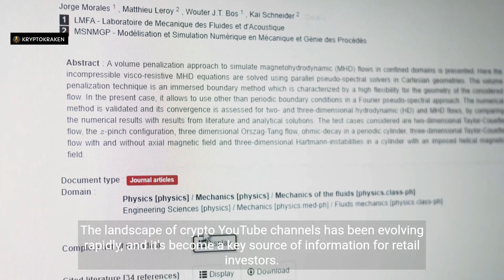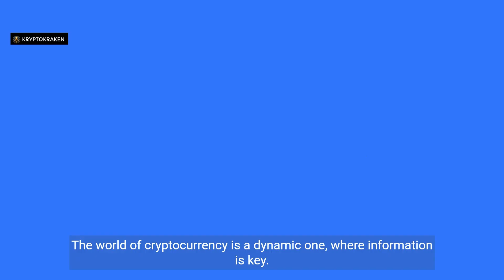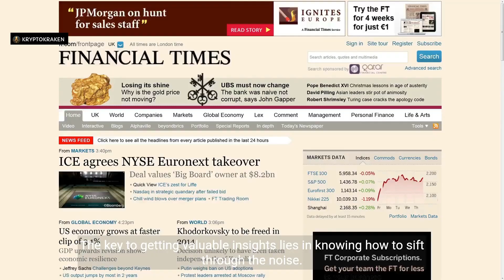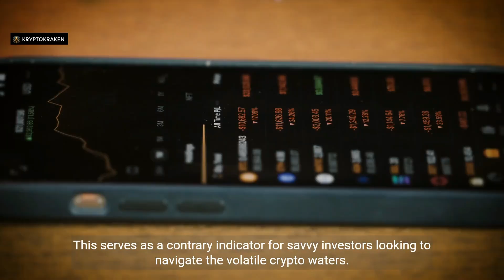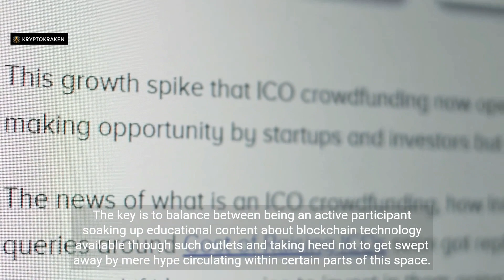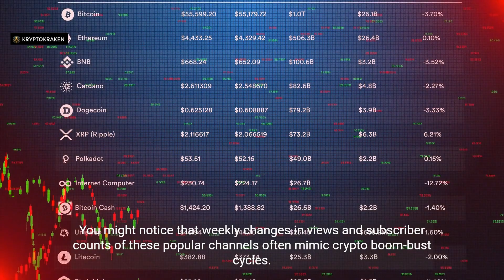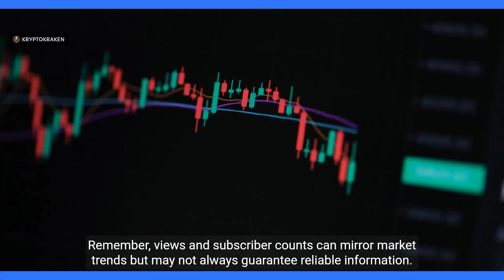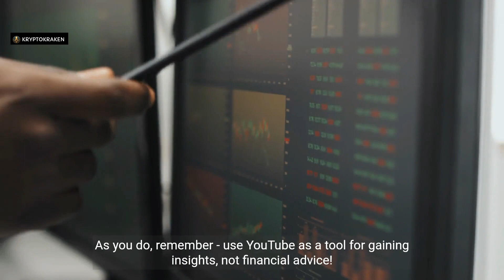Navigating Crypto YouTube Your Guide to Channels and Trends video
Crypto YouTube, Cryptocurrency Channels, YouTube Trends, Crypto Guide, Blockchain Videos, Crypto News,

Welcome to "Navigating Crypto YouTube: Your Guide to Channels and Trends"! In this video, we'll take you on a journey through the maze of cryptocurrency content on YouTube. Whether you're a beginner looking for educational resources or an experienced investor seeking the latest trends, we've got you covered.

🔍 What You'll Learn:

Top channels for crypto news and updates
How to spot emerging trends in the crypto space
Tips for filtering through the noise to find quality content
The role of YouTube in financial education and investment decisions
📈 Why Watch?
The world of cryptocurrency is ever-changing, and YouTube is one of the best platforms to keep up with it. But with so much content out there, it can be overwhelming to find what you're looking for. That's where we come in.

Chapters:
00:00:00 - Diving into the Crypto YouTube Sea
00:00:55 - Influential YouTube Channels in the Crypto Market
00:01:37 - The Impact of Crypto Influencers on Bitcoin Prices
00:02:18 - The Impact of Crypto YouTubers on the Crypto Industry
00:02:58 - Crypto Coin Bureau: Your Go-To Source for Crypto Information
00:03:39 - Influencers for Crypto News
00:04:23 - Using YouTube Metrics to Gauge Retail Investor Sentiment
00:05:03 - Evaluating Digital Assets
00:05:41 - Retail Participation and Market Tops
00:06:24 - The Influence of Cryptocurrency YouTube Channels on Retail Investors
00:07:04 - The Influence of YouTube Channels on Crypto Trading
00:07:48 - Balancing Education and Hype in the Blockchain Space
00:08:25 - The Importance of a Well-Rounded Strategy in Crypto Markets
00:09:06 - Evaluating the Credibility of Crypto YouTubers
00:09:45 - Beware of Influencer Misinformation
00:10:25 - Beware of Misinformation on Crypto YouTube
00:11:07 - Evaluating Crypto Influencers
00:11:49 - Using YouTube as a Tool for Insights